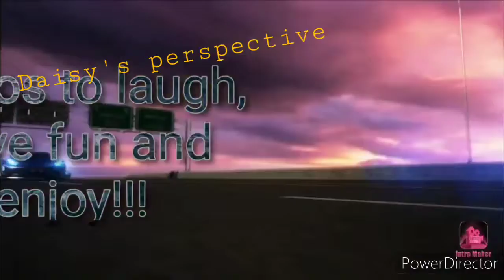Murder Mystery ~ Ep. 2 A little different Daisy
Hii. Enjoy the new series!! Spoiler alert: Ep 3 coming to day